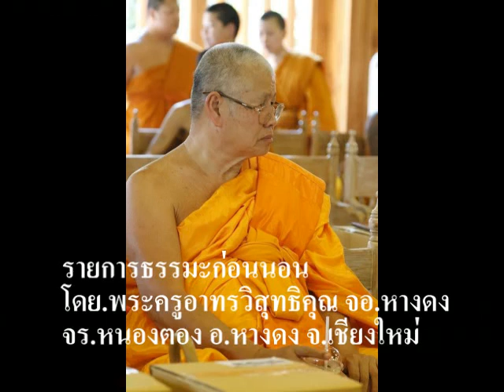EP.08-รายการ ธรรมก่อนนอน โดย.พระครูอาทรวิสุทธิคุณ จอ.หางดง วัดหนองตอง-08-02-65